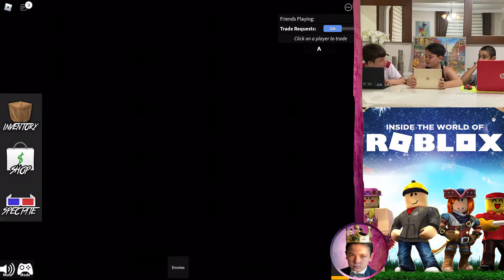ROBLOX RÜYA TAKIM - Murder Mystery (Katil kim?)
Rüya takım Elber ve Kerem ile bir araya gelerek Roblox Katil kim (Murder Mystery) oyna dık. Panda parkur kaçış oyunu videosu çok eğlenceli oldu.

İzlemeden geçmeyin. İşte video albümlerim

İnst, Face, Twtr: kuzeyileeglence

Sadece eğlenceli çocuk videoları üretiyor gibi görünsek de, her yaşa hitap eden videolarım daha fazla. Kısacası sadece küçük prens ve prenses lere değil her yaş kesimine güldüy güldüy hitap etmeye çalışıyoruz. Youtuber t elif ihlali yapmamak için özgün videolar çekmeye çalışıyorum. Hatalarımı yada beğenmediğiniz herşeyi belirtirseniz sevinirim.
En iyi, en güzel, en komik, duygularımla...